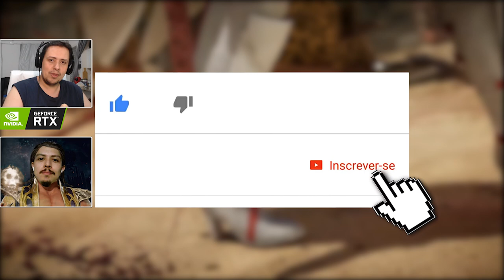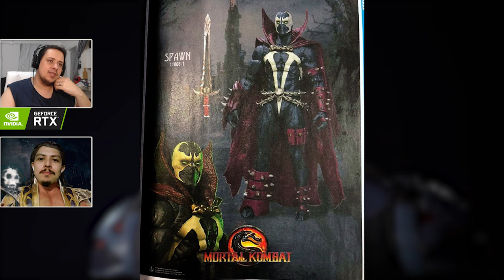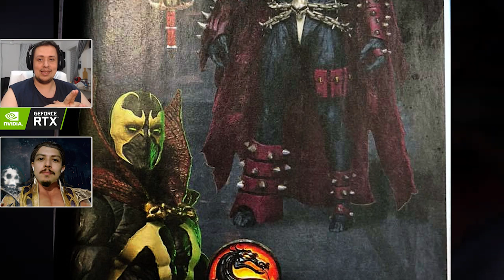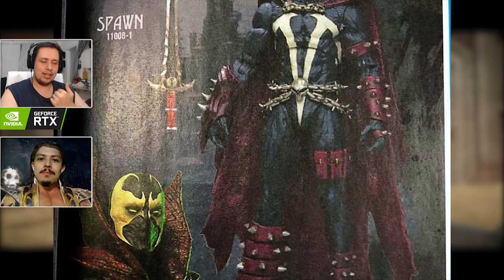MORTAL KOMBAT 11: IMAGEM DO SPAWN REVELADA E HOMENAGEM AO MK 3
No vídeo de hoje comentamos sobre uma imagem revelada de Action Figure do Spawn, com maiores detalhes do personagem que chega em março no Mortal Kombat 11. Aproveitamos para incrementar mais as informações trazendo algumas versões do personagem que poderão estar no game e falamos sobre um brutality adicionada ao game recentemente que faz uma homenagem ao saudoso Mortal Kombat 3.

Nosso PC Gamer:
Microfone: HYPERX QuadCast
SSD: TeamGroup T-Force Delta 500gb
VGA: NVIDIA GeForce RTX 2060
Fonte: Corsair TX850 W
Proc: Intel Core i7 4790k 4.0Ghz